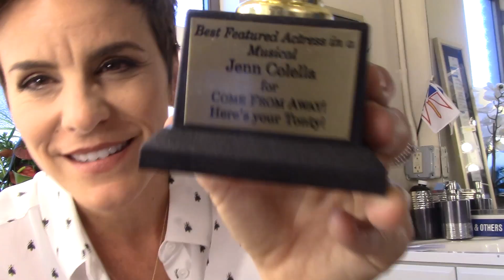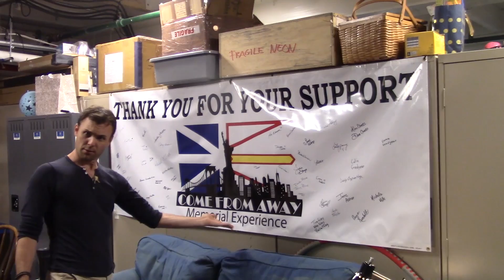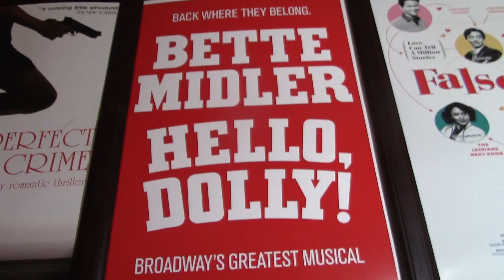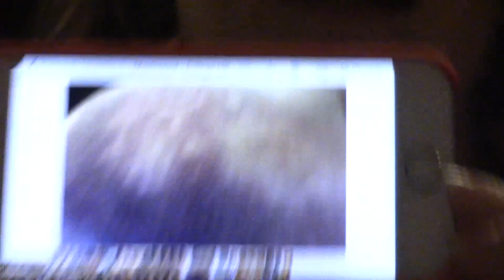Episode 7: Welcome to the Rock: Backstage at COME FROM AWAY with Jenn Colella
Get Tickets to COME FROM AWAY

This week Jenn Colella introduces the COME FROM AWAY band, reunites with fellow Tony nominees Mary Beth Peil, Kate Baldwin and Rachel Bay Jones and more!